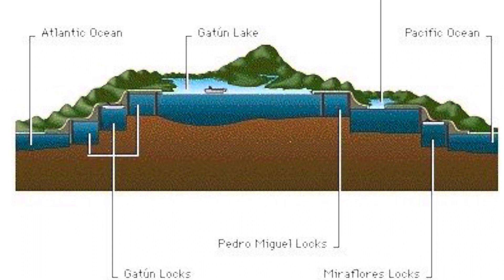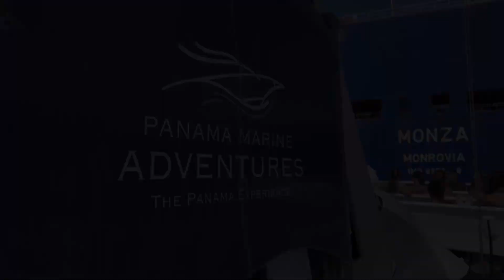Partial transit through Panama Canal | Panama Canal Cruises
Partial transit through Panama Canal, Panama Canal cruises, Sailing through the Panama Canal.

Experience one of the most incredible feats of engineering in the world – a cruise along the Panama Canal! A Panama Canal cruise is the perfect way to explore the Canal Zone, Panama City and the Atlantic and Pacific Oceans while learning about the history of the canal. Explore the wonders of Central America and the history behind the construction of the Panama Canal on a cruise line that travels through the isthmus of Panama.

This partial transit cruise takes you into 3 of the 6 locks used along the Panama Canal— once in a lifetime experience not to be missed! The canal’s construction is considered one of the largest and most challenging engineering projects ever undertaken before it was opened in 1914, enabling efficient passage between the Pacific and Atlantic oceans.

We had to wake up at 4 in the morning for the shuttle to pick us up. It was just part of a bucket list thing to say you have cruised down the Panama Canal—and that is exactly what we did! It was an enjoyable day. Our driver picked us up at our hotel. Remember, they have to coordinate with the Panama Canal authority on a transit time and you have to remember to be flexible about the pickup. It’s a long hot day with an early start. And while some aspects seem to move at a snail’s pace, there is something so magical about the day that I was never bored.

The French were the first to attempt the construction of a modern Panama Canal crossing after their successful building of the Suez Canal in 1869, a flat crossing excavated through the sand. In contrast, the Panama Canal required excavation through the 110-meter mountainous spine of Central America consisting of rock. In addition, the Chagres River crosses the canal and flows strongly in the rainy season, making navigation difficult.

Chapters
0:00 Intro
0:50 Flamenco Marine
1:45 Sunrise Scenes
2:00 Bridge of the Americas
3:25 Cruise entering the Miraflores Locks
5:32 Miraflores visitor center
6:50 Gatun Locks
7:45 Lunch
9:00 Centennial Bridge